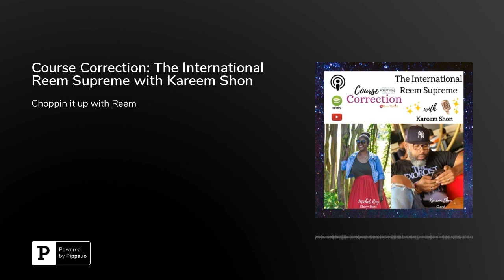Course Correction: The International Reem Supreme with Kareem Shon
This week I get to talk to an old friend of Between Us Girls, Kareem Shon. He has been a media personality in Houston for quite some time and you may know his name from his former podcast That Boom Bap, on The Sphere Network.

Kareem is the owner of True Digital Media Consulting and an amazing husband and father, this conversation dives deep into some of the ways he juggles his duties as a husband and father with his career in the field of digital marketing. You can also see him in an ongoing weekly web series called Fight 4 The Family.  Press Play to find out what makes The International Reem Supreme so very supreme.

Follow Kareem: @kareem.shonFollow Me: @mscreativeafFollow Us: @betweenusgirlspodcast